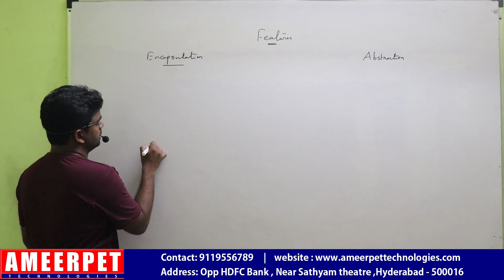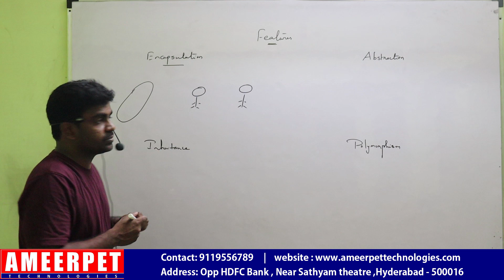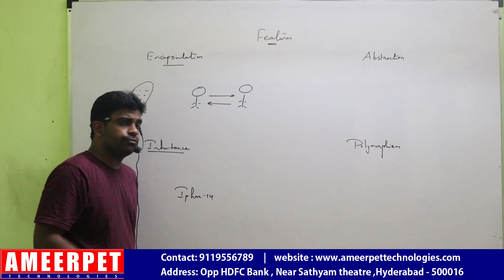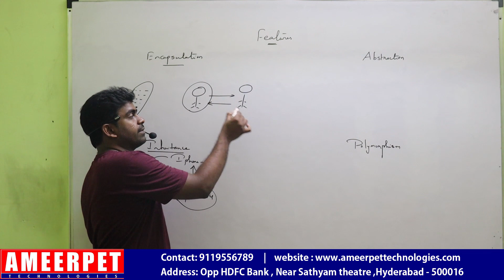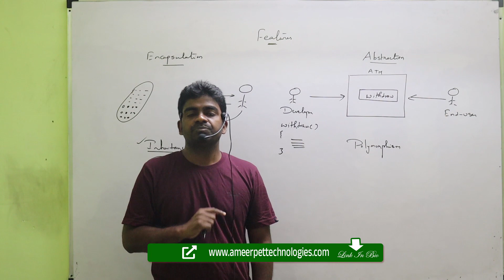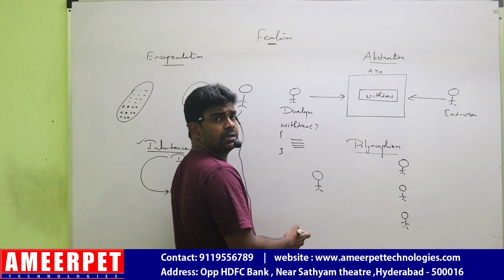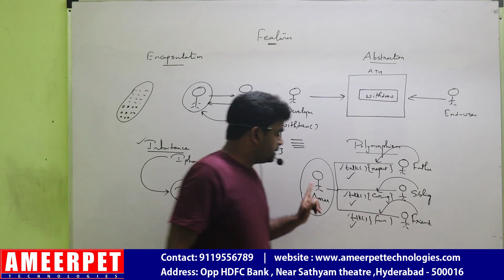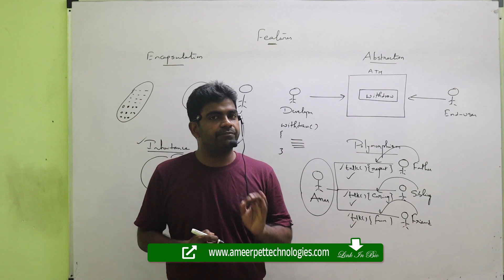Java | OOPS Features | Ameerpet Technologies | By Srinivas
Founded in  Ameerpet , and has been Promoted by Mr . Srinivas acquainted in IT Solutions teaching in all the technologies from
Java.

In Java, "Oops" usually refers to the Object-Oriented Programming (OOP) paradigm rather than a mistake. However, if you meant to ask about handling exceptions or errors in Java, "oops" might be a playful way to refer to a mistake or unexpected issue.

Oops (Object-Oriented Programming) concepts are fundamental principles in Java and other object-oriented programming languages. These concepts help in designing and organizing code in a way that promotes reusability, modularity, and maintainability.

Visit Our Sites :
You tube  : channel/UCW5c1AKYqi7pA4gPG-c2zvw

OUR SERVICES :
. Online Training
. Classroom Training
. Corporate Training
. Placements
. Internship